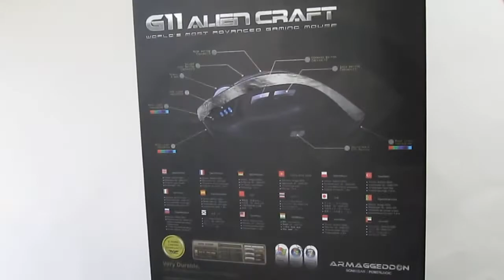Armaggeddon Laser AlienCraft G11 G.Metal | unboxing